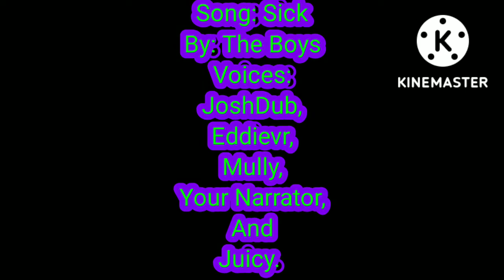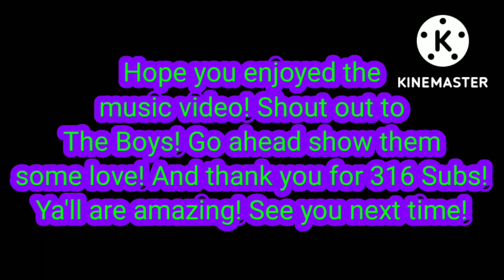This is what we do on Halloween! Song: Sick By: @yeptheboys (I don't know if this was already made.)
Enjoy! Link to the original in pined comment.